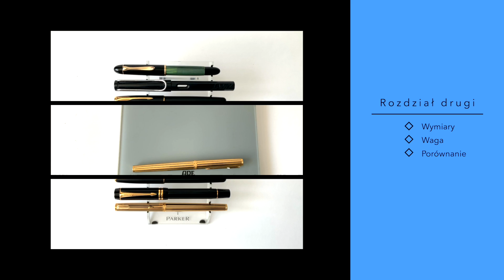Parker Premier MK II Athens Laque (English Subtitles)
Prezentacja pióra Parker Premier MK II Athens Laque.
Dziękuję Jarosławowi z FOP za wypożyczenie pióra.
Jeśli chcesz wspomóc mój kanał dotacją w jakiejkolwiek wysokości, to zapraszam do Zrzutki